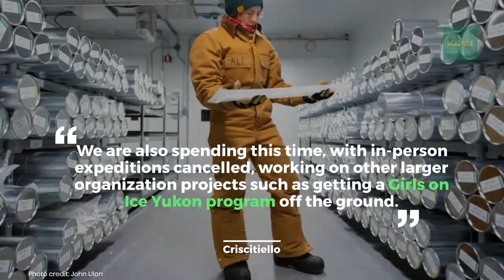Dismantling barriers: Girls on Ice Canada takes expeditions online for summer 2020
Girls on Ice Canada is back in 2020, offering virtual programming during the COVID-19 pandemic together with Inspiring Girls Expeditions.